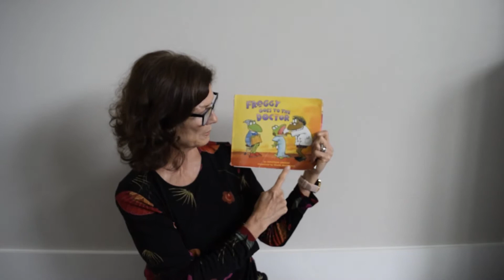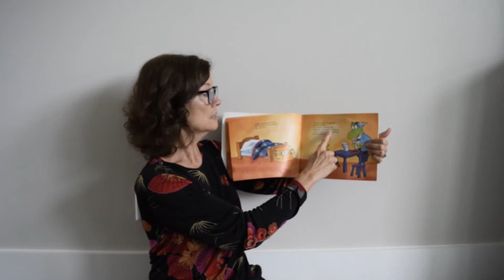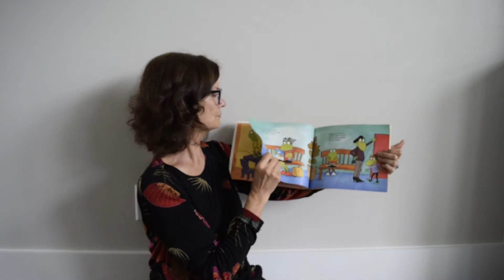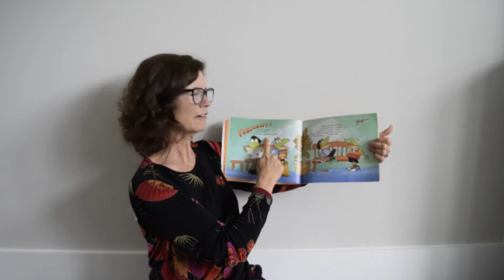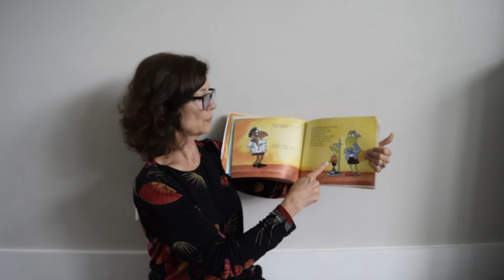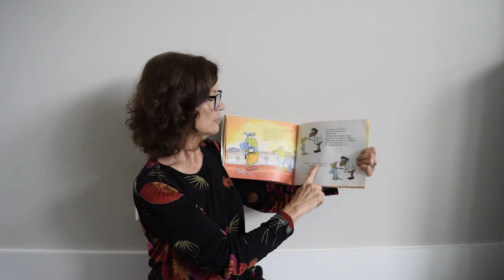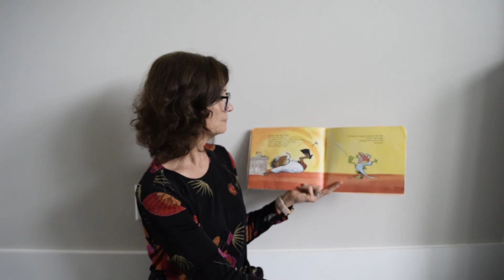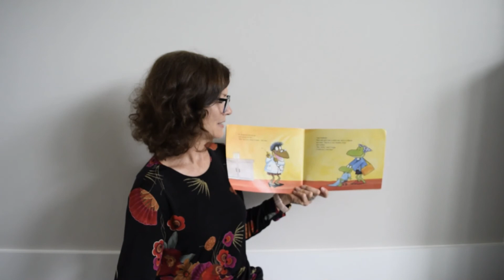Mrs. Boner reading Froggy Goes to the Doctor